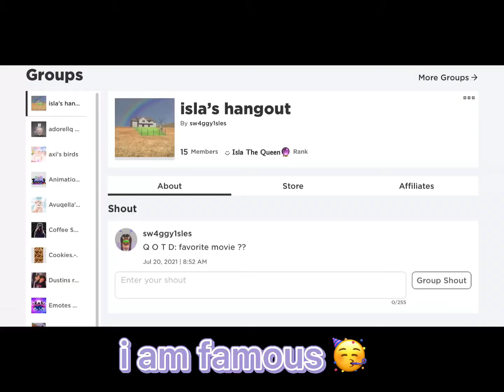My ChAnNeL in 37 sEcOnDs :P (inspired by axillina)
yeah
sub plesss hehehe
idk what to put here-
bye bestie heheh